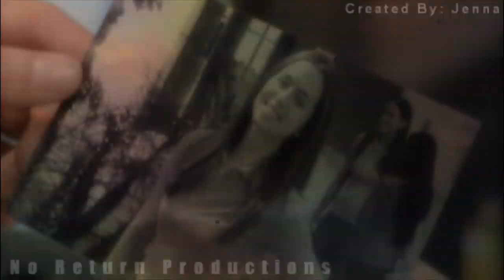D0LLH0USE {Ech0 & BaIIard} - Cat & Mouse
DEDICATION: SmallestSpark (Tricia) - Thanks so much girl for suggesting the song!

**WATCHING THE SHOW INFO**

For those that are interested in this series and didn't get the chance to watch it live on Friday when it first aired. You can go to:

...And watch the episodes. They have it featured on their main page so it shouldn't be too hard to find it. If it doesn't show up just type in the name of the show which is featured at the end of my vid and it should come up. For those interested when this show airs it comes on Fridays on the channel F0X.

I'll provide you with detail instructions on how you can get access to and watch this episode...and now onto the video information

Description:
A video just about the relationship that's forming between BaIIard & Ech0 (Car0line).  It studies the fantasy he's created in his head about her.

First off I know it's short, but due to the fact I was losing my inspiration while making it and my vidding vibe yep I had to cut it before things got ugly XD!  Also the songs are getting harder and  harder to find & pick - I'll probably be making these vids AS I find songs.  It's getting more difficult now that there are more and more episodes plus the cont. of the storyline starting to develop.  So again if anyone comes up with a song for the previous episode  or series in general,  suggest away considering each time I have a harder time finding a song :)...

Oh and the intro was more or so to test new effects I've been considering adding to some of my vids.  So basically it just sets up the vid =P...Regardless I hope you all enjoy!

Please Rate & Comment!! Feedback is appreciated!

Series: D0LLH0USE